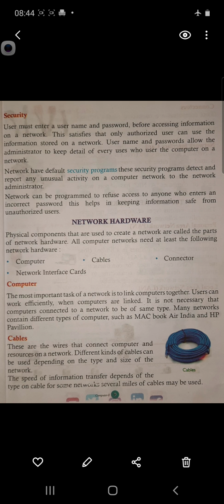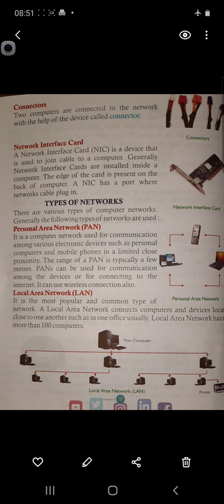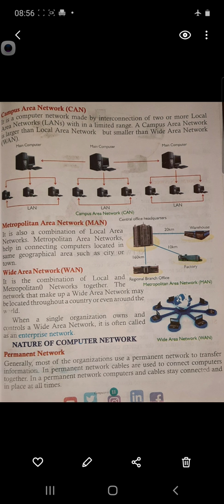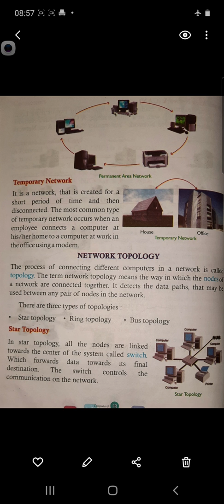COMPUTER | CHAPTER -1 | PART -2 | CLASS - VIII EM | BY DINENDRA SIR